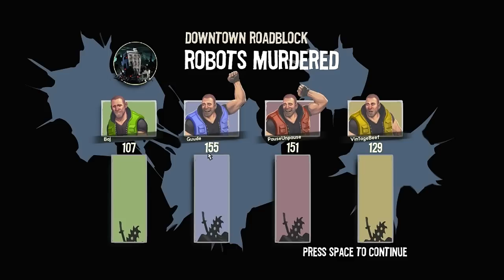Mindcrack Plays: Shoot Many Robots - Episode 3